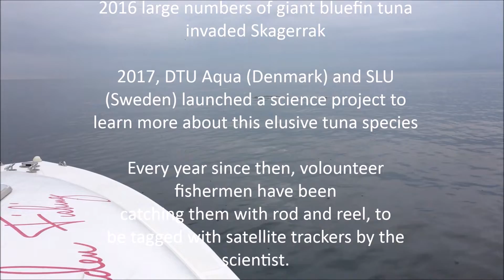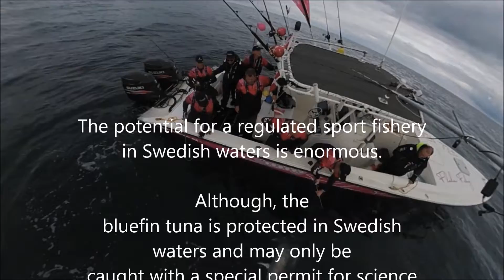Bluefin Tuna is back in Skagerrak